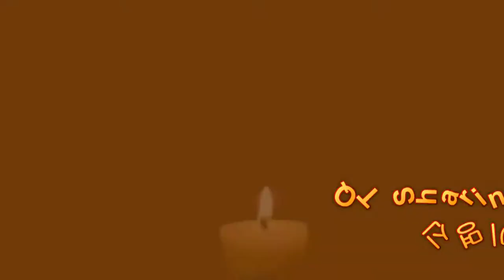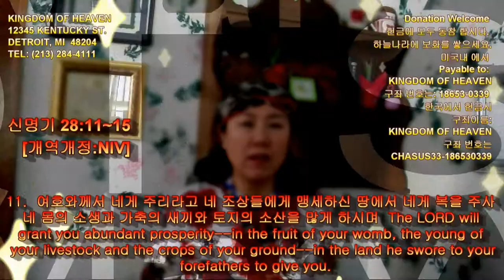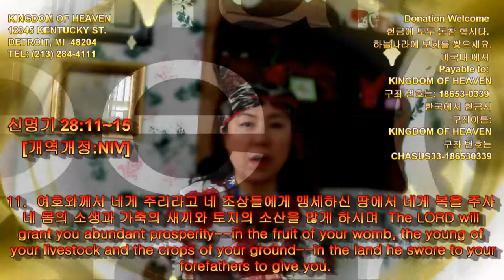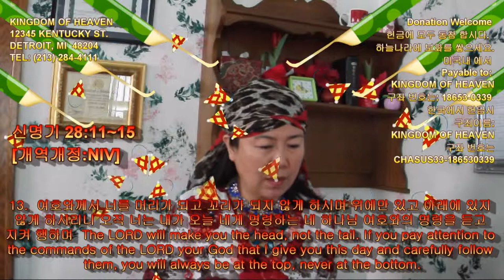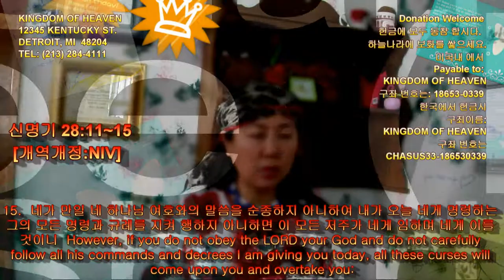319 Deuteronomy 28:11-15 신명기 QT Sharing by Kyong S Lee Mary 이 경신 유럽 선교사와 함께 QT나눔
Deuteronomy 28:11~15 신명기 Mpeg-2 Hi 319번째 QT 나눔 동영상 입니다.
Professional Legal Service/법률 회사 대표 PARALEGAL AND LDA 법무사 이경신
11.  여호와께서 네게 주리라고 네 조상들에게 맹세하신 땅에서 네게 복을 주사 네 몸의 소생과 가축의 새끼와 토지의 소산을 많게 하시며
The LORD will grant you abundant prosperity--in the fruit of your womb, the young of your livestock and the crops of your ground--in the land he swore to your forefathers to give you.

12.  여호와께서 너를 위하여 하늘의 아름다운 보고를 여시사 네 땅에 때를 따라 비를 내리시고 네 손으로 하는 모든 일에 복을 주시리니 네가 많은 민족에게 꾸어줄지라도 너는 꾸지 아니할 것이요
The LORD will open the heavens, the storehouse of his bounty, to send rain on your land in season and to bless all the work of your hands. You will lend to many nations but will borrow from none.

13.  여호와께서 너를 머리가 되고 꼬리가 되지 않게 하시며 위에만 있고 아래에 있지 않게 하시리니 오직 너는 내가 오늘 네게 명령하는 네 하나님 여호와의 명령을 듣고 지켜 행하며
The LORD will make you the head, not the tail. If you pay attention to the commands of the LORD your God that I give you this day and carefully follow them, you will always be at the top, never at the bottom.

14.  내가 오늘 너희에게 명령하는 그 말씀을 떠나 좌로나 우로나 치우치지 아니하고 다른 신을 따라 섬기지 아니하면 이와 같으리라
Do not turn aside from any of the commands I give you today, to the right or to the left, following other gods and serving them.

15.  네가 만일 네 하나님 여호와의 말씀을 순종하지 아니하여 내가 오늘 네게 명령하는 그의 모든 명령과 규례를 지켜 행하지 아니하면 이 모든 저주가 네게 임하며 네게 이를 것이니
However, if you do not obey the LORD your God and do not carefully follow all his commands and decrees I am giving you today, all these curses will come upon you and overtake you:

12345 KENTUCKY ST.